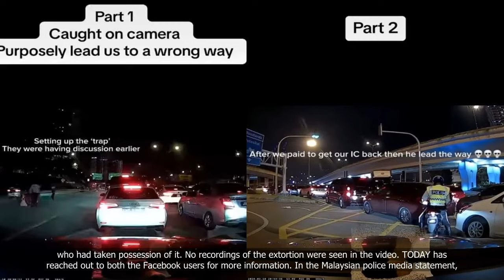Malaysian police probe officers accused of extorting 2 drivers of Singapore-registered cars at JB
Malaysian police probe officers accused of extorting 2 drivers of Singapore-registered cars at JB checkpoint

💗📌 Singapore